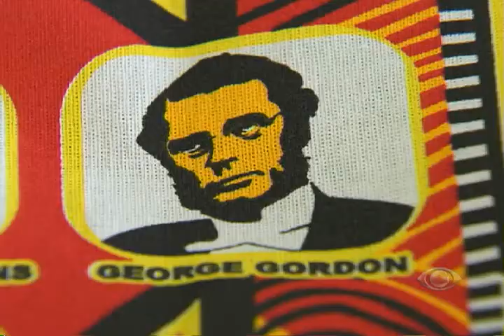BAND CIDADE SALVADOR - A beleza e o colorido dos blocos afros.